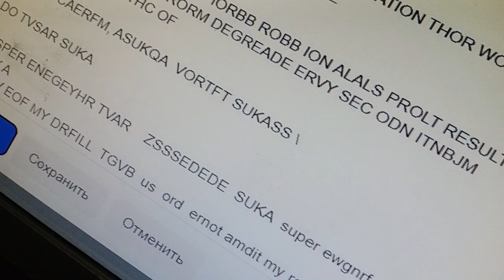at pogeom.vab my xldrull.location.i close all publish.